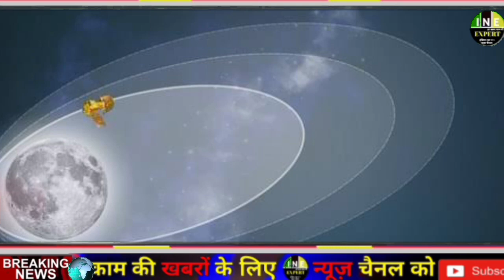Chandrayaan 3 LIVE: चंद्रयान ने रचा इतिहास,आज अलग होगा प्रोपल्शन लैंडर मॉड्यूल | ISRO